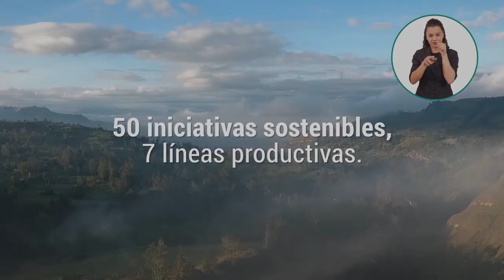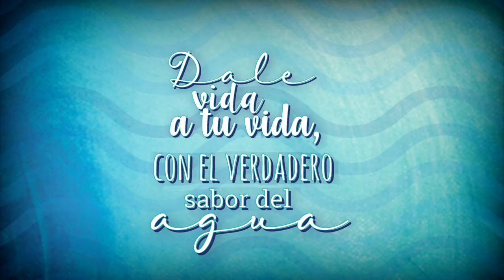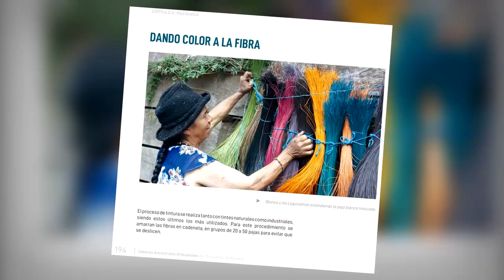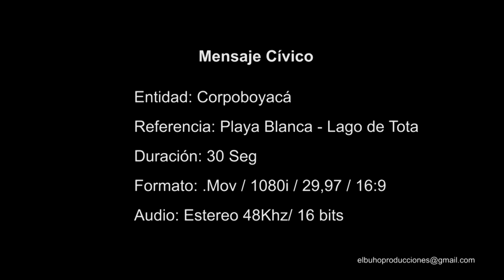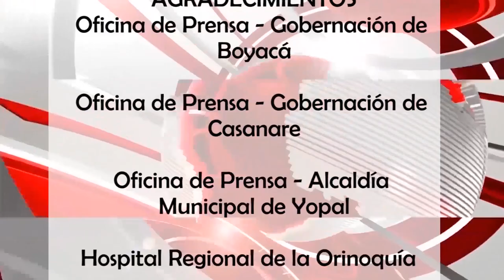Tv Noticias Boyacá y Casanare || Emisión 264 - 15 - 12 --2019